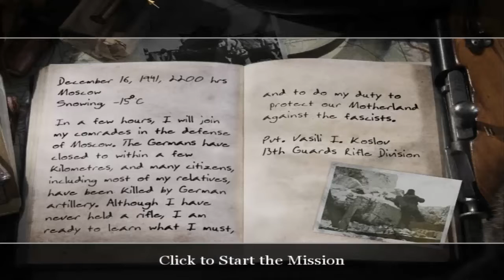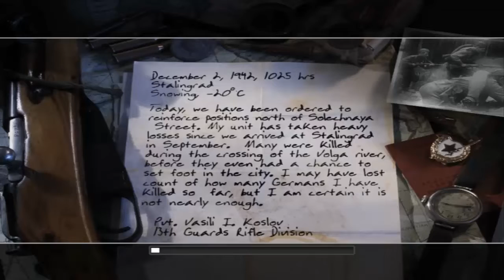Call of Duty 2 Episodul 1 - A Sosit Vremea Razboiului